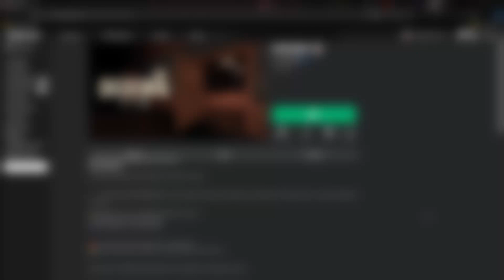Roblox DOORS Floor 2 New *ENTITY* Was Just LEAKED!! (Everything Explained + Leaks)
In this video, I'll be discussing about @LSPLASH 's DOORS once again & I'll be showcasing a new entity that was just leaked by a leaker that goes by the name of @RBXGLeaks On Twitter & Discord. This is an entity similar to screech, but I'm assuming it will be a lot harder to avoid this entity. Watch till the end to learn more about this new entity. This is 100% real & not fan made. Are you exited for Floor 2?? Enjoy!! :D